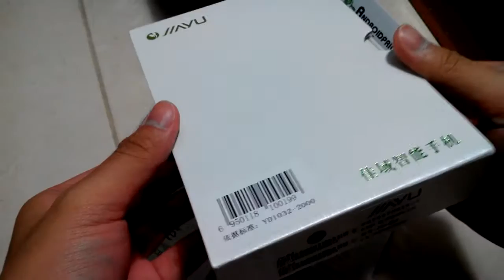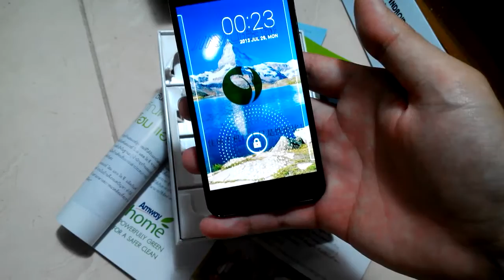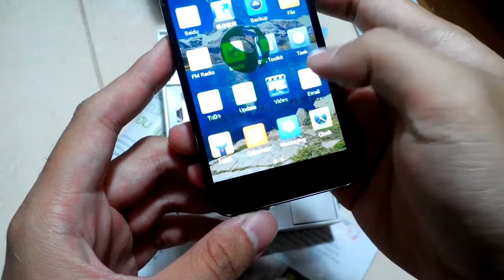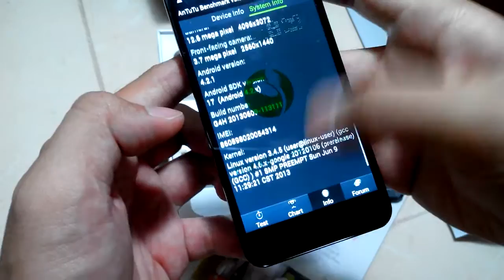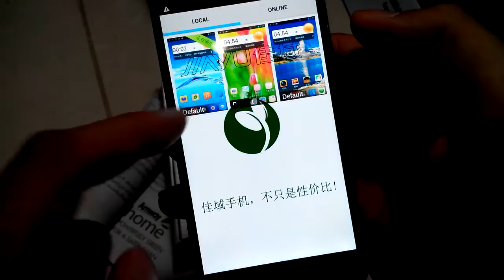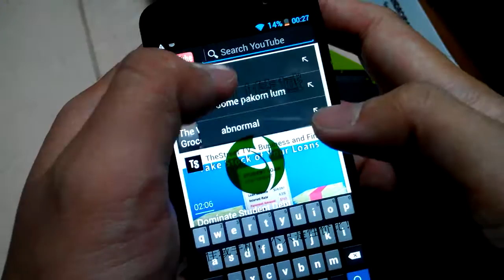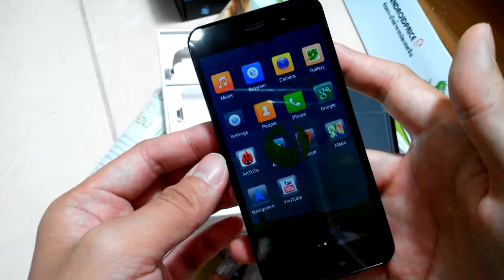แกะกล่อง รีวิว! JIAYU G4 Basic 4.7 นิ้ว MTK6589 QuadCore 1G/4G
รับจัดหา พรีออเดอร์ นำเข้า โดยตรงจากจีน